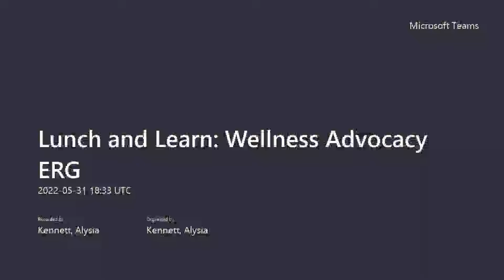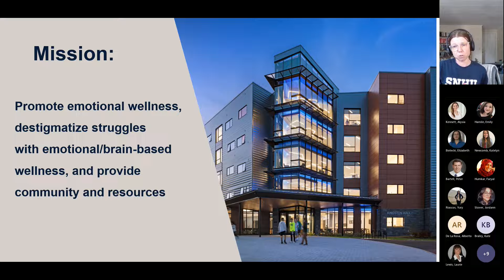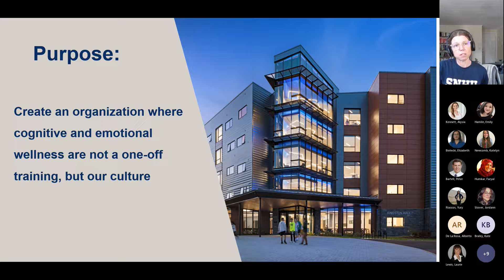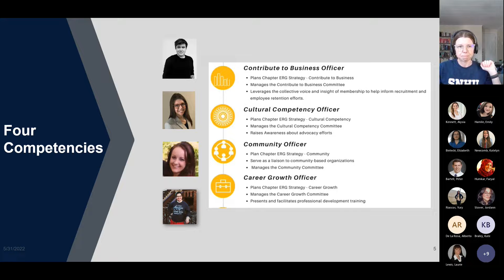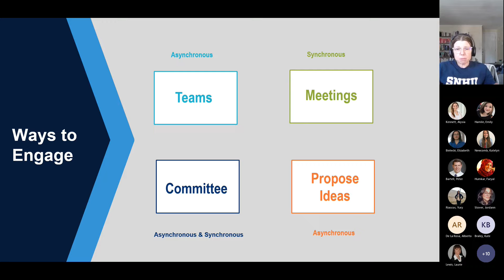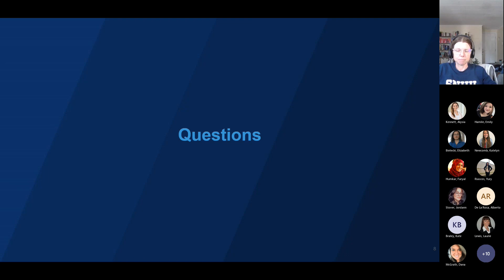Wellness Advocacy ERG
In February 2022 SNHU launched the Wellness Advocacy Group (WAG) Employee Resource Group (ERG). WAG aims to promote cognitive wellness, destigmatize struggles with emotional wellness, and increase awareness of mental health resources available to the SNHU community. Watch this 8-minute webinar to learn more.